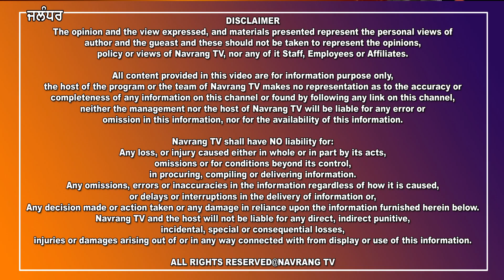ਸਵ. ਸੰਤੋਖ ਸਿੰਘ ਚੋਧਰੀ ਦੀ ਪਤਨੀ ਨੇ ਜ਼ਿਮਨੀ ਚੋਣ ਲਈ ਆਪਣੇ ਨਾਮਜਦਗੀ ਪੇਪਰ ਕਰਵਾਏ ਦਾਖਿਲ